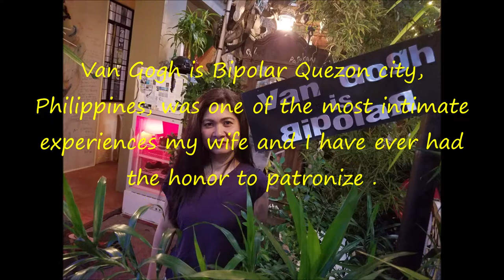Van Gogh is Bipolar, watch Jethro Rafael mix concoctions of healthy alcoholic drinks.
Van Gogh is Bipolar: 154 Maginhawa st. Quezon city, Philippines,  was one of the most intimate experiences my wife and I have ever had the honor to patronize . It felt like a trip down the rabbit hole into a magical kingdom with the Mad Hatter as Our Host. Jethro Rafael Constantly smiled as he mixed his potions of delightful and healthy alcoholic shots. (That's an oxymoron) The Axel Rose Raw egg shot was one of the best shots I ever had. Add one shot Jagermeister with a combination of honey, spices, nutmeg, cinnamon and a raw egg. It goes down smooth as oysters. If you love Chocolate then you must try the Mel Gibson's Darkest Sin! His Dishes are just as Artful and creative as his personality. Do Not Deny yourself this wonderful experience. If You haven't ever been there, then your late, your late, your late!